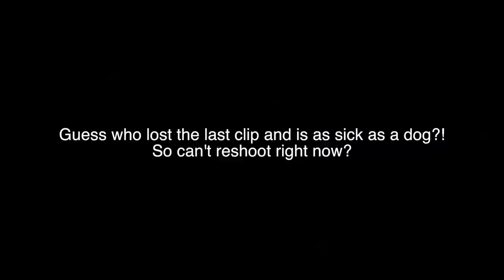IS IT A MIRACLE OR A SCAM? TRYING ON £200 SHAPEWEAR MY STOMACH BETTER BE FLAT FLAT!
Hey loves, today I'm diving into the world of Shapewear and reviewing a range of different brands I could get my hands on! Do any of you wear shapewear and what do you think? LINKS BELOW for all featured items xx

Heist Shapewear
Fig Leaves Shapewear
ASOS Control short
Spanks power mid thigh control short(on ASOS)
Spanx High power shorts (on ASOS)
Amazon Shapewear 1
Amazon Shapewear 2 (Criss-Cross)